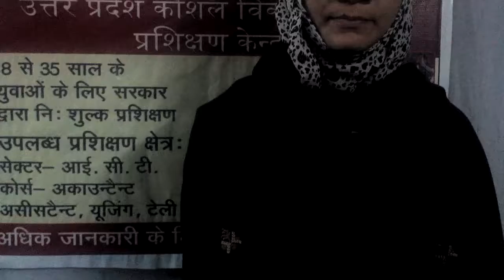IGCSM Skill Development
Skill Training Institute